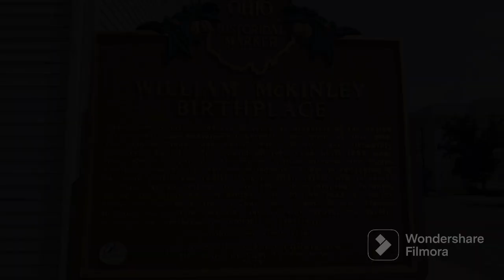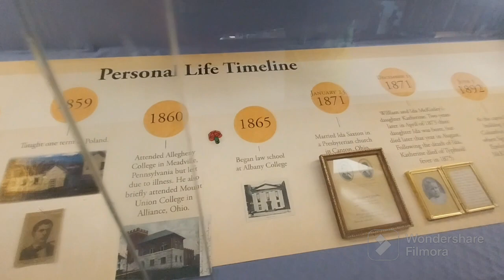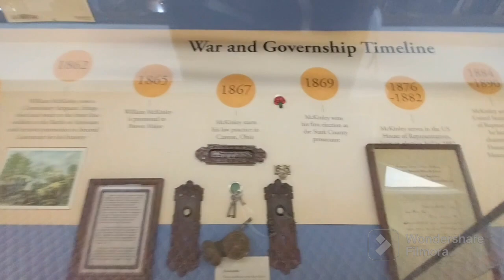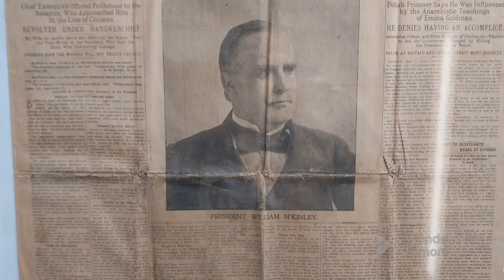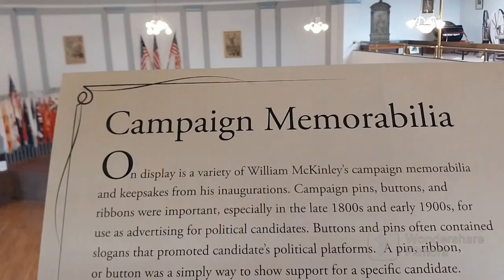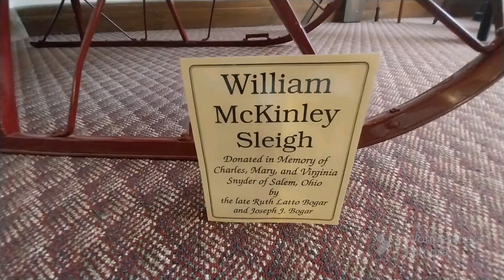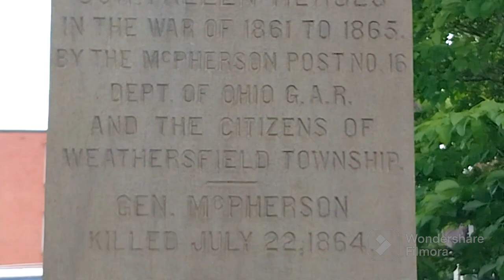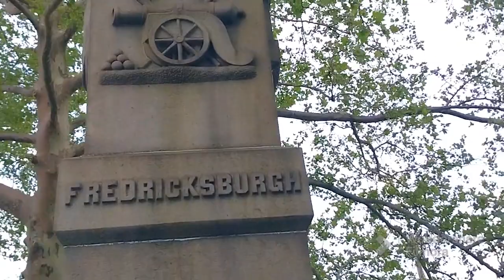President William McKinley Birthplace and Museum...